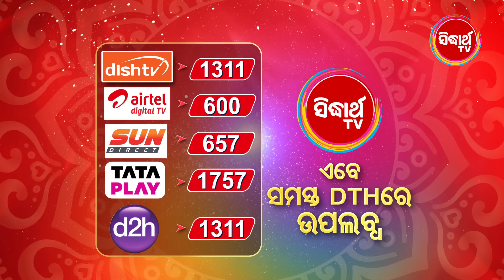Mechanic Didi ମେକାନିକ ଦିଦି - New Mega Serial Ep -31 - Promo 2 - Mon - Sat @7:30pm - Sidharth TV